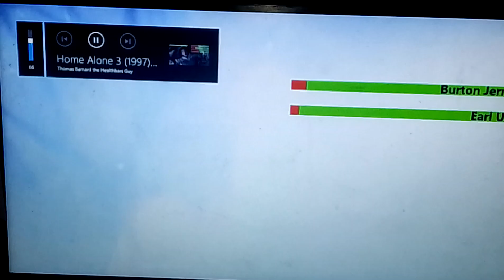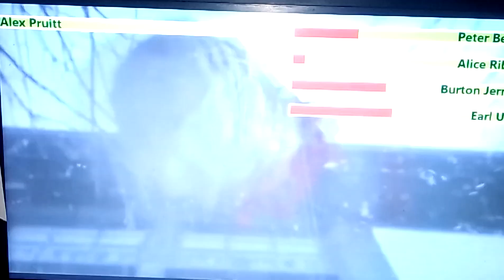Home Alone 3 With Healthbars Reaction (Tommorow Is My Birthday)